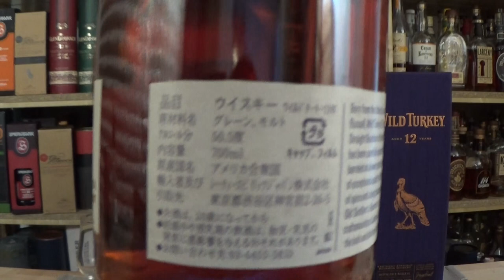Wild Turkey aged 12 years Distiller's Reserve Kentucky Straight Bourbon Review by WhiskyJason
WhiskyJason reviews Wild Turkey aged 12 years Distiller's Reserve Kentucky Straight Bourbon Whiskey

Wild Turkey 12 years is a rare bourbon whiskey developed specifically for the Japanese market. This whiskey is distilled from corn, rye and barley and was aged for 12 years in oak barrels. Each bottle is numbered and marked with the distillation date.

Category Bourbon
Distillery Wild Turkey Distillery
Bottled 2022
Stated Age 12 years old
Casktype New American Oak
Strength 50.5 % Vol.
Market Japan